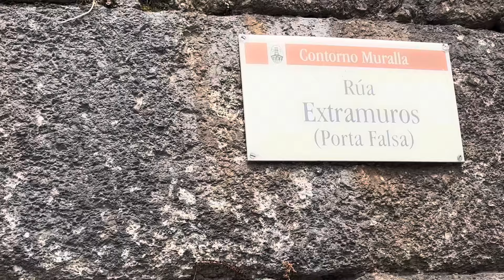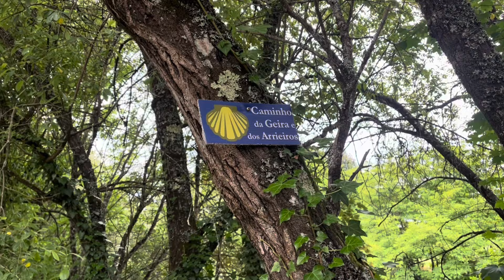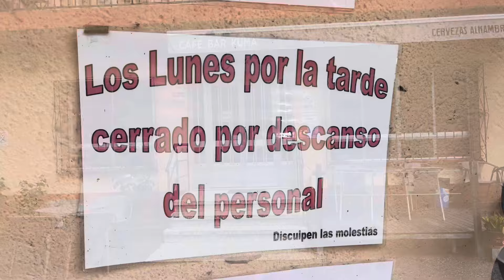Camino 56 Da Geira e dos Arrieiros Mayo 2024 Parte 6: De Cortegada a Beade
De Cortegada a Beade el 20 de mayo de 2024 con 21,39 kilómetros…